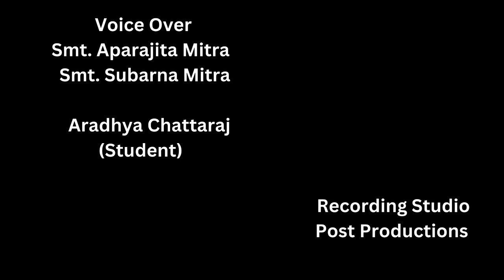SOUTH POINT SCHOOL Prize Distribution Ceremony 2023 -Cultural Programme( Part 3)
Ek Divya Udaan- the Eternal Quest
4th July,2023.Science City Auditorium
 A mesmerizing display by the students of South Point School, wherein the performers took the audience on a grand odyssey through the epochs of the past, meeting heroic personalities and learning precious virtues from them.